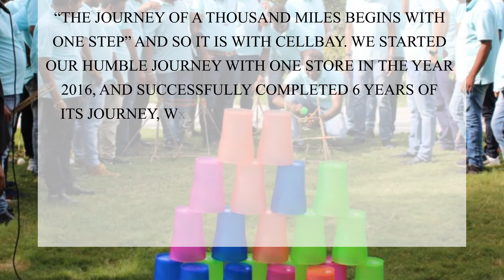Cellbay Achieves Breakthrough Growth in 6 years – touches 33% of repeated customers||MOBILITYINDIA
Cellbay, the multibrand mobile retail chain based out of Hyderabad that deals with all prominent brands, has completed its journey of 6 years and has organised a mega event.Cellbay has created a benchmark in the retail industry by acquiring 33% of customers for repeated purchases, which is phenomenal in the retail industry in India.